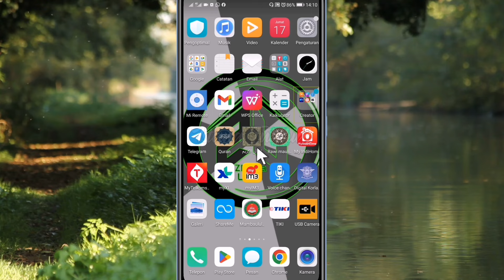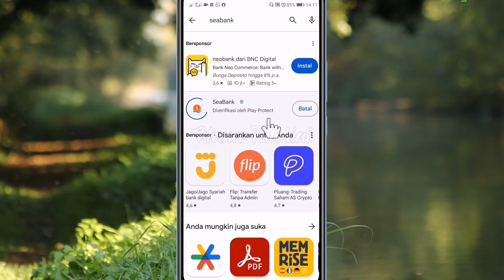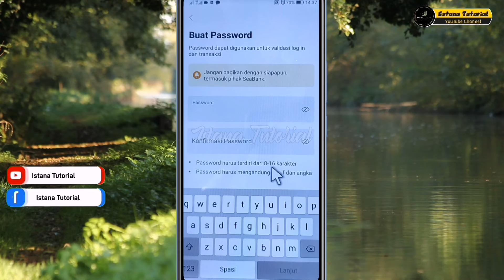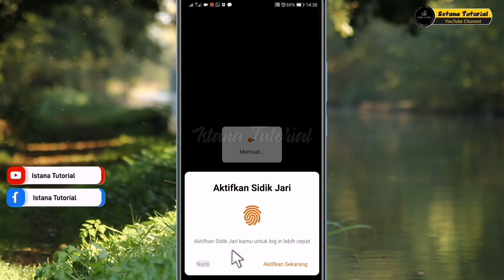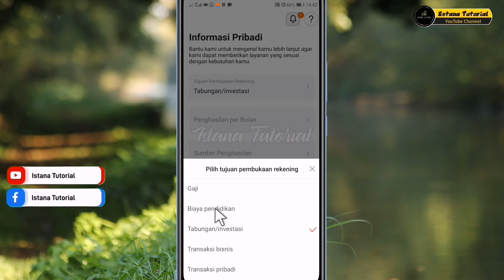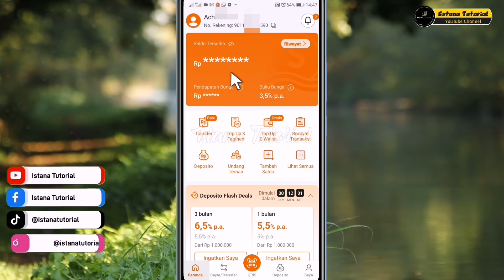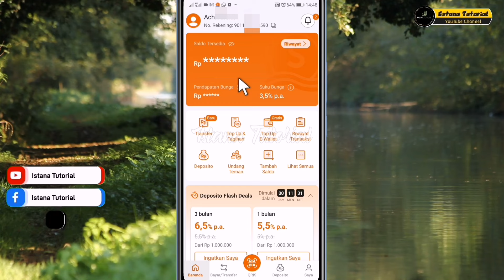Cara Membuat Rekening Tabungan Online Seabank | Cara Daftar Buka Rekening Seabank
Cara Membuka Rekening Tabungan Online Seabank tanpa admin bulanan tanpa minimal saldo mengendap | Cara Daftar atau cara membuat Akun Seabank menggunakan hp bebas antre bisa darimana dan kapan saja